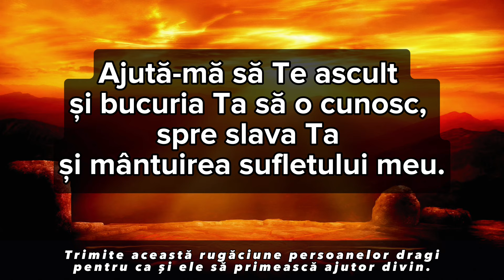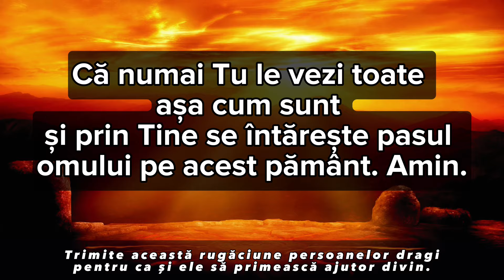RUGACIUNEA ZILEI DE SAMBATA 20 IANUARIE FACATOARE DE MINUNI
Rugaciunea reprezinta comunicarea dintre om si Dumnezeu, aceasta comunicare trebuie sa fie nelipsita din viata noastra deorece prin rugaciune ne ridicam mintea catre Dumnezeu!

Roagă-te neîncetat!